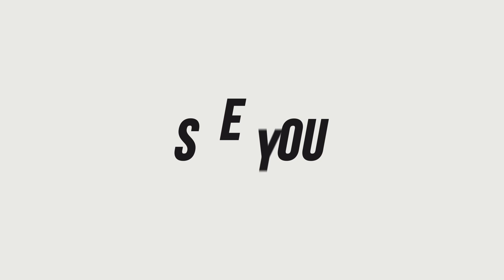[ ก้าวตาม9k ] Techies หน่วยลอบก่อการสุดโฉด จัดทุ่งกับระเบิดปะทะ OG Dota 2 ในโปรเกม!! โดย VP.Zayac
วันนี้พลาดไม่ได้อีกแล้ววว กับเกม Dota 2 ฮีโร่ Techies ของ VP.Zayac ซุปเปอร์มหาอัจฉริยะนักวางระเบิดที่ไหนเป็นโดน แล้วเล่นกับใครไม่เล่นเล่นกับ OG ในทัวร์นาเมนต์ ESL One Dota 2 อีกต่างหาก มาดูกันว่าปัจจัยสำคัญที่ทำให้หลังจากเกมนี้ OG ต้องแบน Techies ทำให้ VP ได้แชมป์ทัวร์นี้ไปเลย จะโหดขนาดไหน เชิญชมโลด